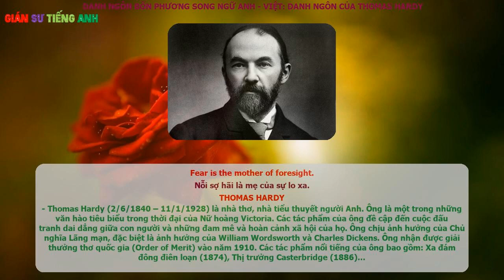Thomas Hardy - Danh Ngôn Song Ngữ Anh - Việt - Fear is the mother of foresight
Danh Ngôn Song Ngữ Anh - Việt: Thomas Hardy

Fear is the mother of foresight.
Nỗi sợ hãi là mẹ của sự lo xa.

THOMAS HARDY
- Thomas Hardy (2/6/1840 – 11/1/1928) là nhà thơ, nhà tiểu thuyết người Anh. Ông là một trong những văn hào tiêu biểu trong thời đại của Nữ hoàng Victoria. Các tác phẩm của ông đề cập đến cuộc đấu tranh dai dẳng giữa con người và những đam mê và hoàn cảnh xã hội của họ. Ông chịu ảnh hưởng của Chủ nghĩa Lãng mạn, đặc biệt là ảnh hưởng của William Wordsworth và Charles Dickens. Ông nhận được giải thưởng thơ quốc gia (Order of Merit) vào năm 1910. Các tác phẩm nổi tiếng của ông bao gồm: Xa đám đông điên loạn (1874), Thị trưởng Casterbridge (1886)…